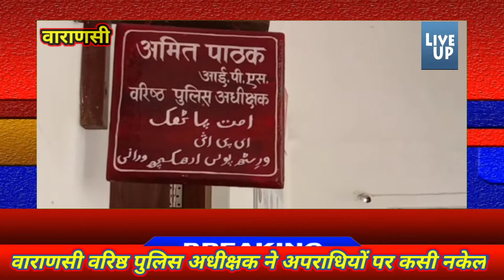अपराधियों का शस्त्र लाइसेंस होगा रद्द, CM योगी के आदेश के बाद एक्शन में SSP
, *अपराधिक घटनाओं में लिप्त अपराधियों पर लगेगा अंकुश शस्त्र के निरस्तीकरण की होगी कार्यवाही मुख्यमंत्री योगी के फरमान के बाद वाराणसी वरिष्ठ पुलिस अधीक्षक ने कसी नकेल*

:  प्रदेश में बढ़ते अपराध को लेकर के मुख्यमंत्री ने मीटिंग के दौरान अधिकारियों को सख्त हिदायत दी थी कि जल्द से जल्द अपराधिक घटनाओं में लगाम लगाया जा सके इसी तरह उन्होंने एक नियम जारी किया था कि जिनके ऊपर भी संगीन धाराओं में मुकदमा पंजीकृत है उनके शस्त्र लाइसेंस को तुरंत जप्त कर लिया जाए फिलहाल वाराणसी पुलिस इस पूरी कार्रवाई में आगे की ओर बढ़ चली है

वीओ:  वही आला अधिकारियों का कहना है कि सबसे पहले उन लोगों के शस्त्र लाइसेंस को कैंसिल किया जा रहा है जिनमें ढेरों अपराधिक मामले दर्ज हैं ऐसे लोगों की लिस्ट बना दी गई है और उन पर जल्द से जल्द कार्रवाई की बात वरिष्ठ पुलिस अधीक्षक अमित पाठक कर रहे हैं

 वाराणसी में बढ़ते अपराध को देखते हुए कहीं ना कहीं इस तरह के नियम जरूर अपराधियों पर कारगर सिद्ध होंगे क्योंकि वाराणसी में विगत 1 महीने में  अपराधियों ने कई ऐसी घटनाओं को अंजाम दे दिया जो पुलिस के शब्द का दर्द बना हुआ है फिलहाल 28 अगस्त को हुए दोहरा हत्याकांड में अभी भी अभियुक्तों की धरपकड़ में भी पुलिस लगी है